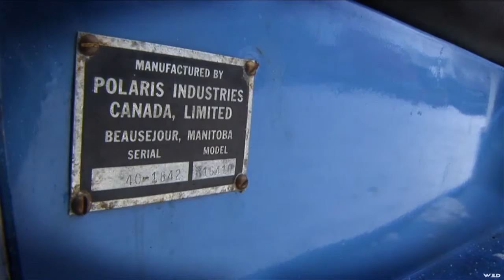Snowmobiler TV - Kushog Klassic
Today we take in a vintage event called the Kushog Klassic organized by Gordon Bain Then we head out for a ride in the Bancroft area for a journey through this great riding region and we check in with the riders at Cains Quest
8862